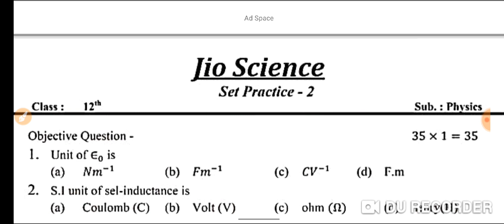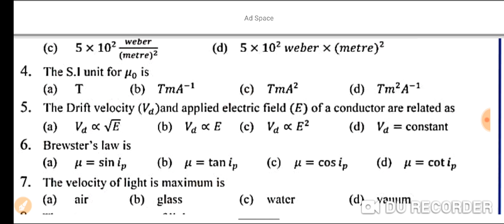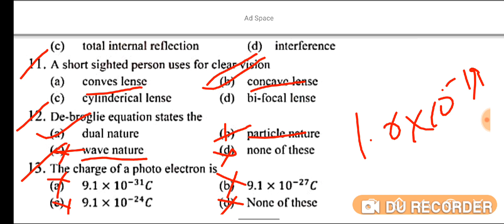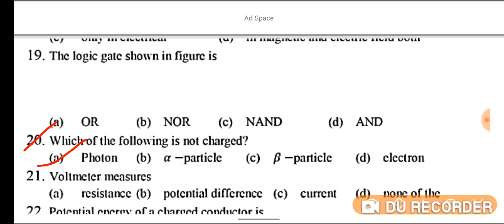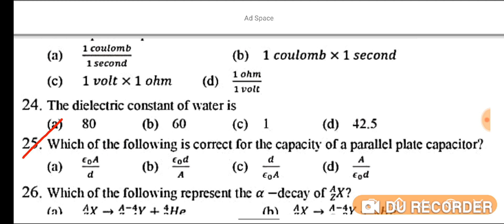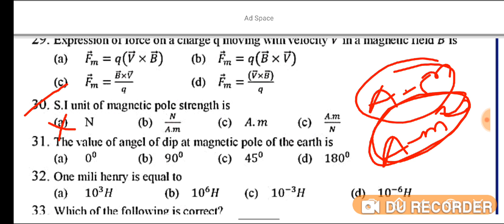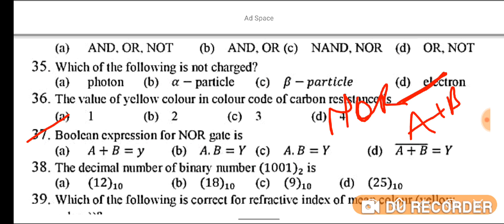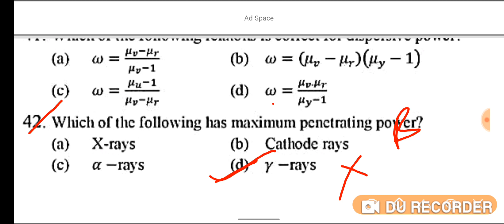Model Set Practice2#Objective Question For Bihar Board Class 12th#Physics#Jio Science #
इस link की सहायता से सभी lecture का video को देख सकते है l   Thank you all dear friends